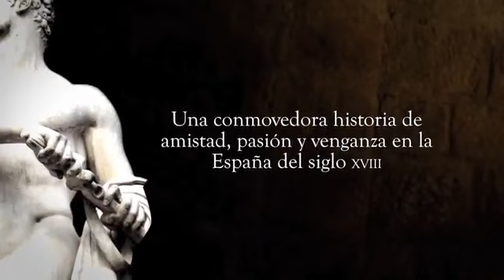La Reina Descalza de Ildefonso Falcones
En librerías a partir de abril 2013. ¡No se lo pierdan!

Sinopsis:
En la España del siglo XVIII, una conmovedora historia de amistad, pasión y venganza une dos voces de mujer en un canto desgarrado por la libertad.
«Canta hasta que la boca te sepa a sangre...»
En enero de 1748, una mujer negra deambula por las calles de Sevilla. Atrás ha dejado un pasado esclavo en la lejana Cuba, el hijo al que nunca volverá a ver y un largo viaje en barco hasta las costas españolas. Caridad ya no tiene un amo que le dé órdenes, pero tampoco un lugar donde cobijarse cuando se cruza en su camino Milagros Carmona, una joven gitana de Triana por cuyas venas corre la sangre de la rebeldía y el arte de los de su raza.
Las dos mujeres se convierten en inseparables y, entre zarabandas y fandangos, la gitana confiesa a su nueva amiga su amor por el apuesto y arrogante Pedro García, de quien la separan antiguos odios entre ambas familias. Por su parte, Caridad se esfuerza por acallar el sentimiento que está naciendo en su corazón hacia Melchor Vega, el abuelo de Milagros, un hombre desafiante, bribón y seductor aunque también firme defensor del honor y la lealtad para con los suyos.
Pero cuando un mandato real convierte a todos los gitanos en proscritos, la vida de Milagros y Caridad da un trágico vuelco. Aunque sus caminos se separan, el destino volverá a unirlas en un Madrid donde confluyen contrabandistas y cómicos, nobles y villanos; un Madrid que se rinde a la pasión que emana de las voces y bailes de esa raza de príncipes descalzos.
Ildefonso Falcones nos propone un viaje a una época apasionante, teñida por los prejuicios y la intolerancia.
Desde Sevilla hasta Madrid, desde el tumultuoso bullicio de la gitanería hasta los teatros señoriales de la capital, los lectores disfrutarán de un fresco histórico poblado por personajes que viven, aman, sufren y pelean por lo que creen justo. Fiel reflejo de unos hombres y mujeres que no agacharon la cabeza y que alzaron la voz para enfrentarse al orden establecido.